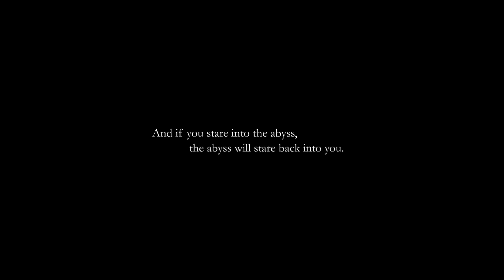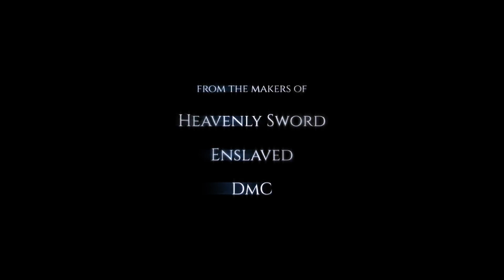Hellblade Senua's Sacrifice Switch Trailer